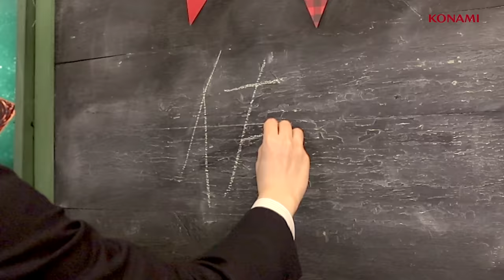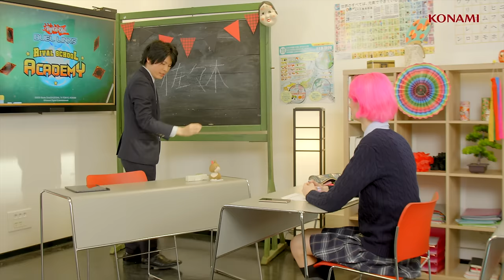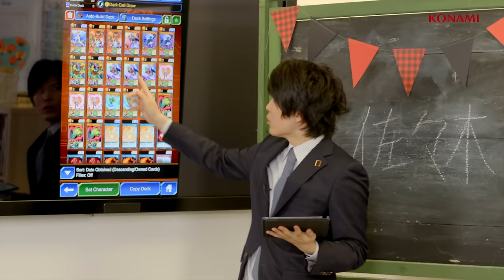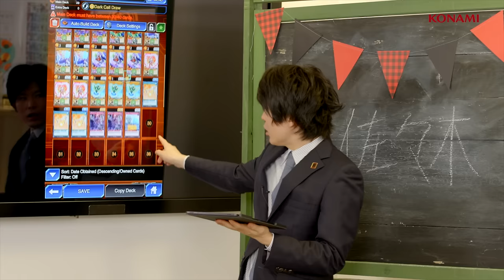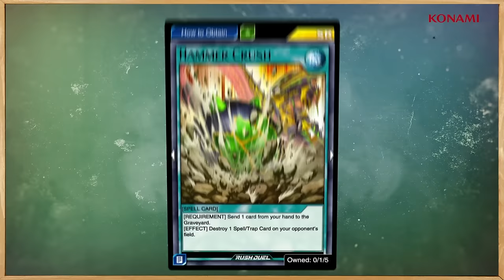Yu-Gi-Oh! DUEL LINKS | Rival School Academy - How to improve a Psychic Deck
Get pointers on building a Psychic Deck with European TCG champion @SunseedJess as our Duelists prepare for their practical exams at the Yu-Gi-Oh! DUEL LINKS Rival School Academy!

Check in on what the other students have been up to, via their channels:

Download and Duel with Yu-Gi-Oh!

Now that the Decks have been prepared, get ready to watch the first Duel between our students - on Thursday 25th of January at 12pm GMT!